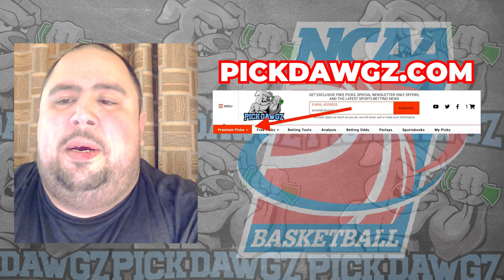Arizona vs Long Beach State 3/21/24 Free College Basketball Picks and Predictions | March Madness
The Long Beach State Beachs take on the Arizona Wildcats in Thursday's College Basketball Action. Get Chris' College Basketball Pick and Prediction for this game.